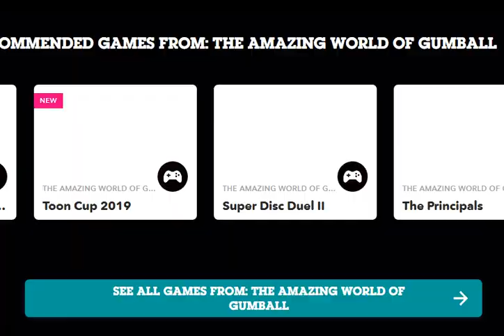Gumball: Disc Duel - The robot is not losing (CN Games) | How to Play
Gumball - online game. Games for Kids.